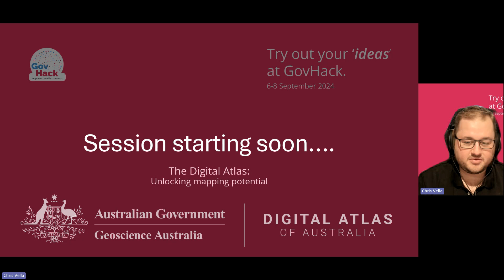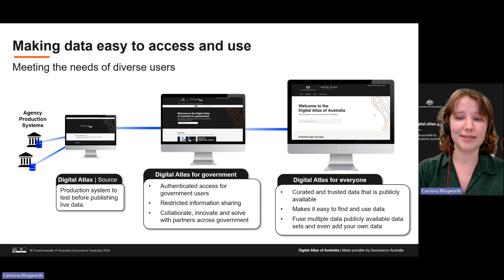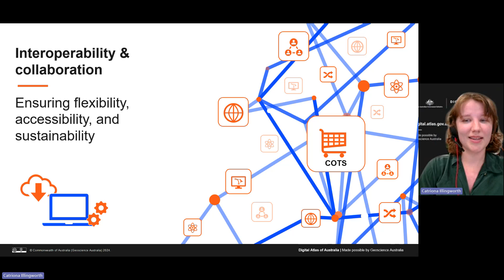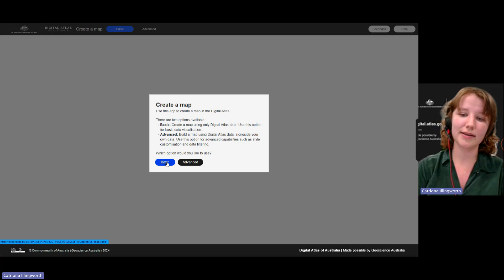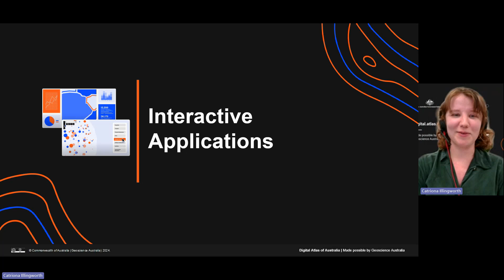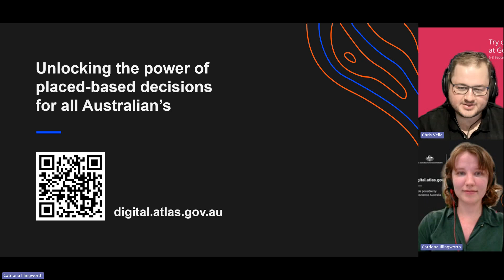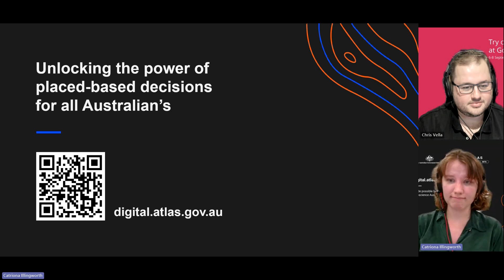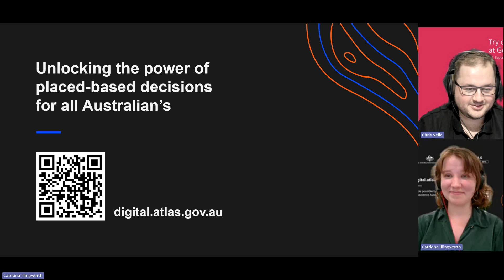GovHack Digital Conference 2024: The Digital Atlas with Geoscience Australia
Join Chris Vella (GovHack Regional Operations Lead) and Catriona Illingworth (Geoscience Australia) for this GovHack Digital Conference 2024 session: The Digital Atlas - unlocking mapping potential.

The Digital Atlas of Australia is the Australian Government’s new geospatial platform. Developed by Geoscience Australia, the Digital Atlas provides access to hundreds of datasets on Australia’s geography, people, economy and environment in a central platform.

During this presentation you will learn how to use the Digital Atlas to explore, visualise and analyse data by location. Catriona will show you how to use the Digital Atlas’ interactive, user-friendly maps and applications and how you can connect data directly from the Digital Atlas into a range of other systems and technologies.